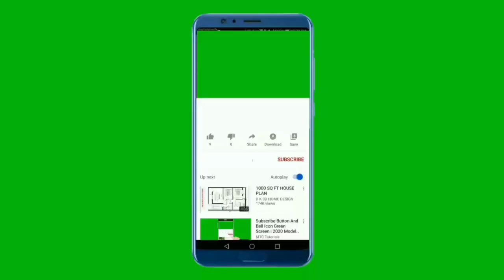Christi McGarry Miss Universe Philippines Taguig: Photoshoot in Boracay Island. She's on FIRE!